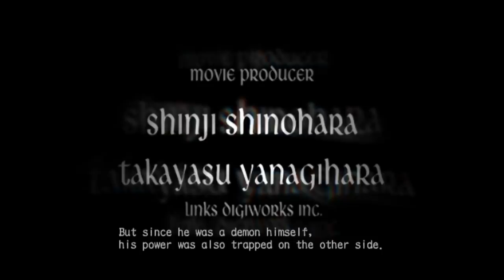Devil May Cry 3 Part 1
The most fun.